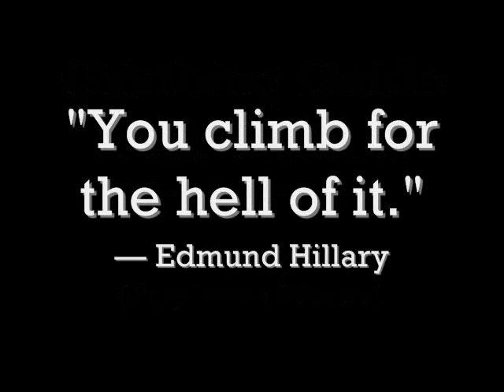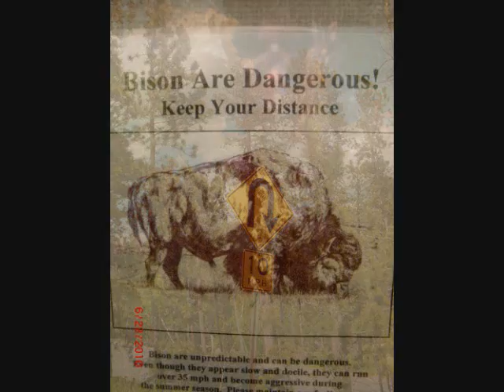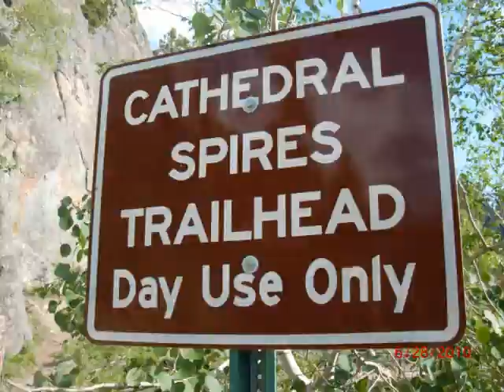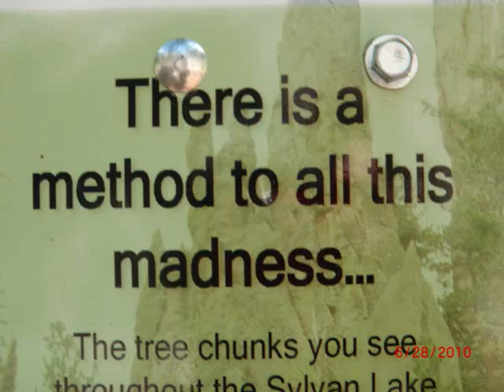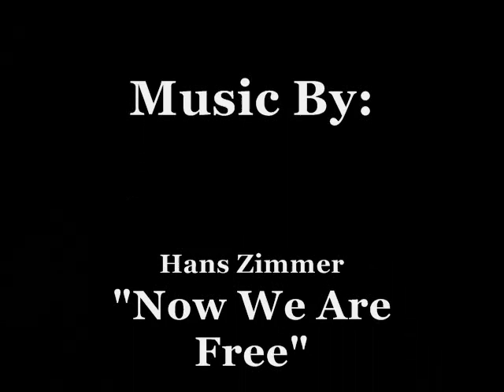SD Rock Trip - 2010